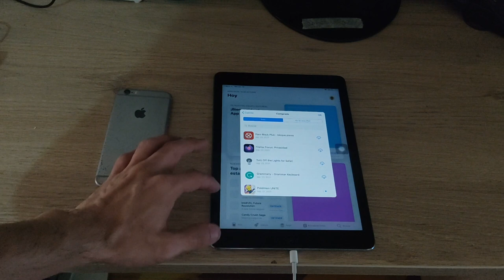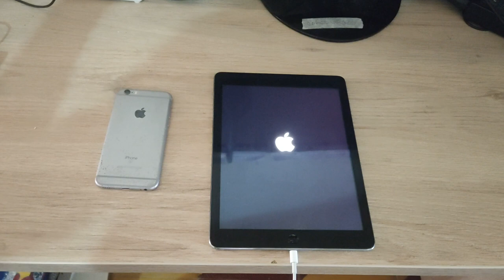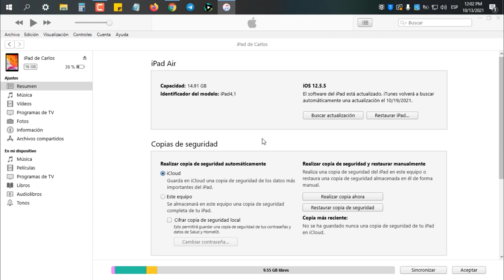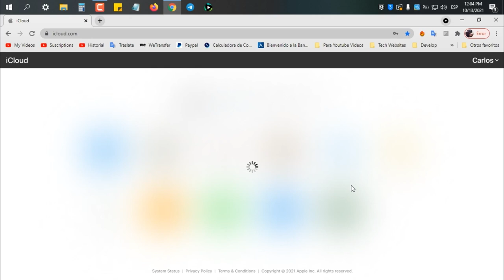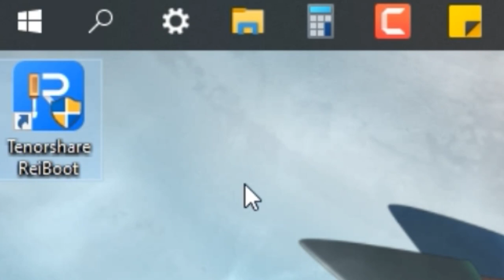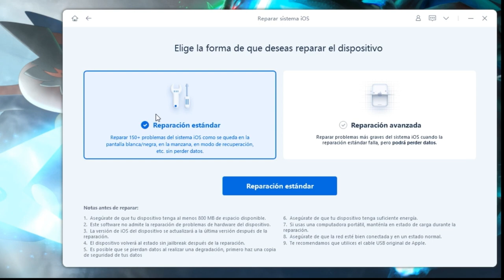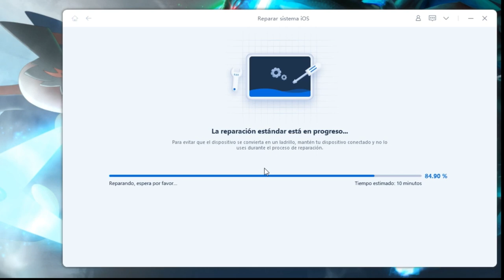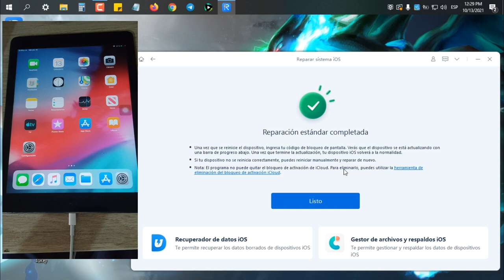Cómo solucionar iPad se reinicia solo en 3 métodos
En el día de hoy, vamos a estudiar cómo solucionar iPad se reinicia solo en 3 formas con ReiBoot

🔥Ingresa/sale del modo recuperación con 1 clic gratuitamente gratis
🔥Restablece iPhone/iPad/iPod touch sin iTunes/Finder Nuevo
🔥Repara errores de iPhone/iTunes como el 4013/4005 con pocos clics
🔥Totalmente compatible con iPhone 13 mini/iPhone 13/13 Pro(Max) y iOS 15

0:00 Introducción
1:23 Forma 1: reparar iPad con iTunes
2:55 Forma 2: reparar iPad con iCloud
4:13 Forma 3: la mejor forma para reparar iPad

📃 Artículo relacionado: Cómo activar mi iPad si no recuerdo mi ID

📖 Guía relacionada: Cómo quitar la contraseña de un iPhone con Tenorshare 4uKey